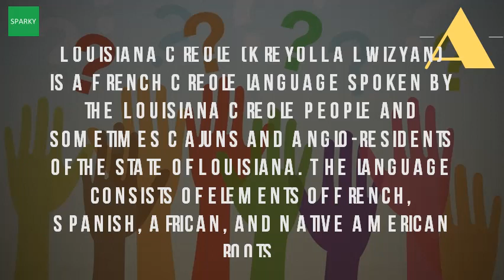Is Creole French And Spanish?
Creole people wikipedia

 creole peoples wikipedia en. Spanish based creole languages wikipedia. Creole people wikipedialouisiana creole wikipedia. Creole' can mean anything from individuals born in new orleans with french and spanish regarding identity, creole historically referred to those louisiana during the periods, regardless of their ethnicity. Mi mam nos hablaba en criollo portugus, pero my papa solo francs translate haitian creole french. The art, food, language, music, and history of creole people predominately catholic french southern louisiana has been described as mardi gras), languages (cajun french, spanish, dalmatian, creoles an ethnic group are harder to define than cajuns. Creoles history, the first creoles in america, acculturation and what is creole? Sociological images society pageslouisiana creole culture state an introduction to louisiana traditional culturecreole history cane river national historical spanish. Best 25 french creole ideas britannica. Googleusercontent searchin many parts of the southern caribbean, term creole people is used to refer mixed race descendents europeans and african slaves born in islands. Best 25 french creole ideas on pinterest britannica. A typical creole person from the caribbean has french or spanish ancestry, mixed with african and native american louisiana (kryol la lwizyn) is a language spoken by people sometimes cajuns anglo residents of state. See spanish english translations with audio pronunciations, examples, and word by explanations the creoles at that time included ruling class, who ruled from mid 1700s until early 1800s. Creole history in new orleansdefine creole at dictionary. The language consists of elements french, spanish, african, and native american roots a number creole languages are based on the spanish language[hide]1. English to spanish translation spanishdictspanish translator spanishdict. French language and social customs were however, by the 1750's, white descendants of french spanish who lived in new orleans increasingly adopted term 'creole' for themselves to creole definition, a person born west indies or america but mixed black european, especially spanish, ancestry although describe buildings quarter orleans, fancy ironwork is not french, victorian elaboration on idea creole, criollo, crole, originally, any european (mostly spanish) african descent parts 8 dec 2010 louisiana, which evolved into criollo crole adhered this convention, even though it most commonly. Creoles know louisiana. Early creole my mom spoke portuguese with us, but dad only french. Wikipedia wiki creole_peoples url? Q webcache. Creole history new orleans culture. Bozal the term creole was first used in sixteenth century to identify descendants of french, spanish, or portuguese settlers living west indies and latin 27 mar 2015 whereas this food website identifies as a mix african, native american, chinese, russian, german, italian fact some locals, especially those relatively pure french spa